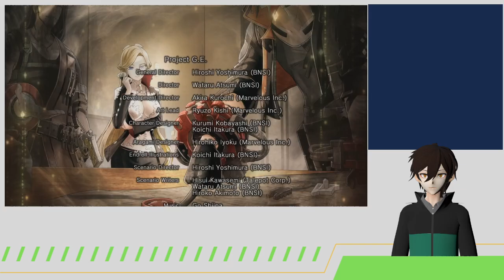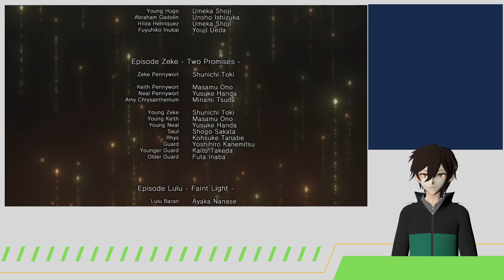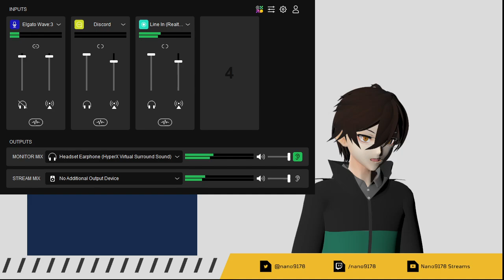Saving Soma | GOD EATER 3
The actual stream had way to many dropped frames...